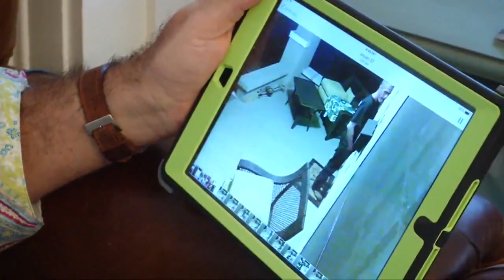Patio furniture stolen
VIDEO: A Riverside resident is missing a set of patio furniture, but what they do have is a very good image of the thief that took it.